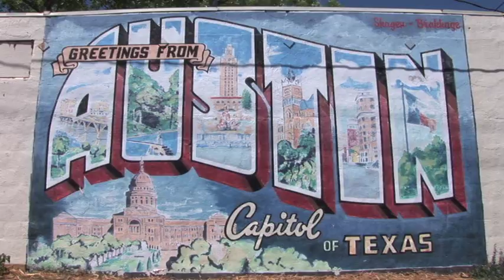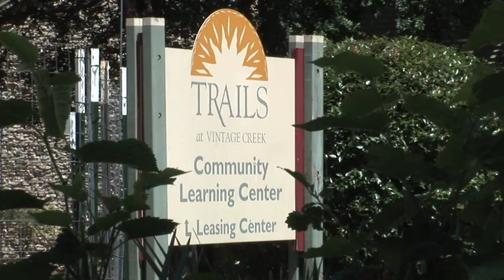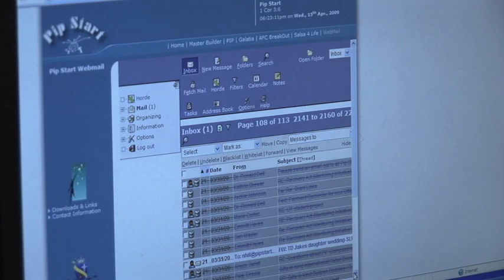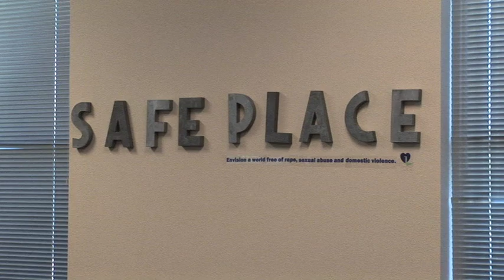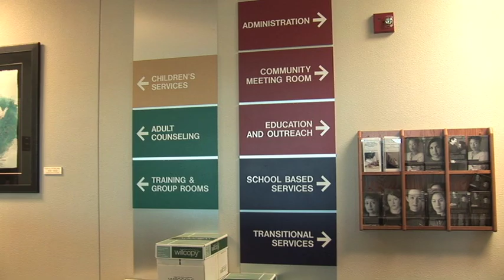Faces of CDBG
The City of Austin currently utilizes CDBG funds to administer affordable housing programs for low-income residents, programs for eligible small business owners, commercial revitalization efforts, and public services. Through a public input process, the City of Austin has established program objectives and criteria for its federal stimulus program and a process .